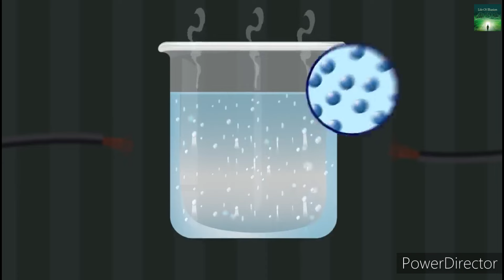#Chor kis ghar mein chhupa hai ? Hindi Paheli | पहेलियाँ | Hindi Paheliyan | Riddles in hindi##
#Chor kis ghar mein chhupa hai ? Hindi Paheli | पहेलियाँ | Hindi Paheliyan | Riddles in hindi## #kaun badha murkh hai ? Hindi Paheliyan | Hindi Paheliyan | Riddles in hindi## #Kaun sabse bada murkh hai? Hindi Paheli | पहेलियाँ | Hindi Paheliyan | Riddles in hindi##
illusion video for sleep
illusion video in tamil
illusion video short
optical illusions
Illusion video
illusion in tamil
best optical illusions
Optical illusions
visual illusions
optical illusions that make you see things scary
easy illusion video
majedar illusion video
दिमाग घुमा देने वाला15 optical illusion
this video will make you forget your name
it's factz
crazy illusion
forget your name illusion
youtube shorts
respect shorts
respect video
respect song
respect short video
respect status
like a boss respect
respect life
respect moment
respect moments
respect mrabf
respect 💯
unchained short
Short
optical illusions game
funny video
new funny video
funny videos 2023
comedy video
comedy videos
New illusion video
new illusion video
दिमाग घुमाने वाला ऑप्टिकल इल्यूजन
Majedar illusion
illusion video
3d illusion video
3d illusion channel
Optical illusions
visual illusions
easy illusion video
majedar illusion video
it's factz
crazy illusion
youtube shorts
respect shorts
respect video
respect song
respect short video
respect status
respect life
respect moment
respect moments
respect mrabf
respect 💯
unchained short
Short
optical illusions game
funny video
new funny video
funny videos 2023
comedy video
comedy videos
New illusion video
new illusion video
Majedar illusion
illusion videos in telugu
majedar paheliyan
hindi paheliyan
urdu paheliyan
paheliyan in urdu with answer
मजेदार पहेलियां वीडियो
मजेदार पहेलियां लड़कियों की
#पहेलियां जो आपके दिमाग को चुनौती देंगी!#
hindi riddles
Paheliyan in hindi
जानें इन मजेदार पहेलियों के जवाब!
कौन सी मां पागल है?
riddle in hindi
कौन सी लड़की भूत है
jasusi paheliyan
Majedar Paheli
horror stories
viral video
Jasusi Paheli